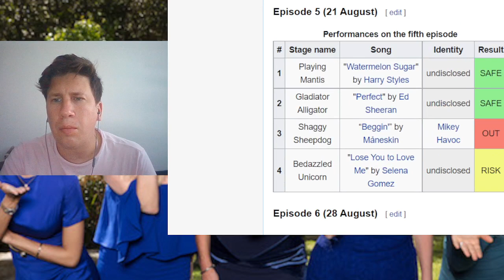Shaggy Sheepdog revealed as Mikey Havoc|The Masked Singer New Zealand Season 2 Reaction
Besides Eurovision , I am a HUGE fan of Talent shows and .. The Masked Singer .. We switch country and we head to New Zeeland .. And Shaggy Sheepdog was revealed as Mikey Havoc